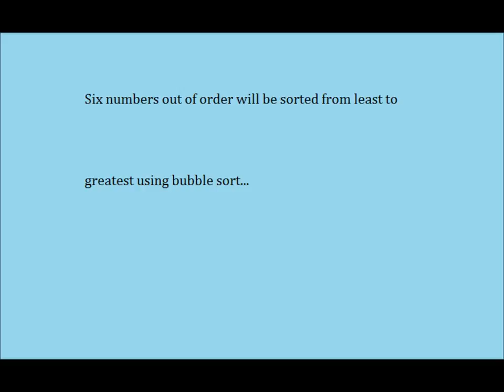Algorithms-Bubble Sort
Susan Wang
Block:2-3
Programming 11/12